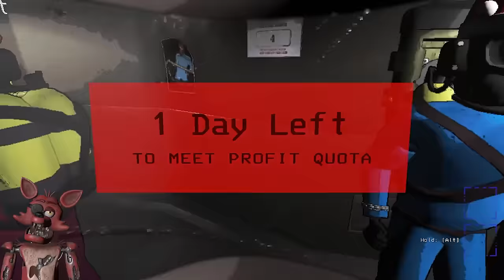Lethal Company - Frank's First Job ft. Forkface and Earth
Foxy: EmperorValentine
Monty Gator: TheInvisibleDavis

Montygator FoxyFNAF FNAF Music by Karl Casey @ White Bat Audio